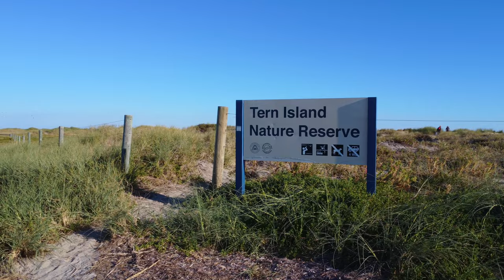Tern Island, Safety Bay, Western Australia (DJI Mini 2)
Drone footage of Tern Island Nature Reserve in Safety Bay, Western Australia., shot on 23rd April 2022,
Tern Island was formerly an island but has now rejoined the mainland and protrudes out node-like into the ocean.
Tern Island is part of the Shoalwater Islands Marine Park and is a popular recreational location for people kayaking, kite surfing and jet ski-ing.  It is also popular for beach fishing on the ocean side and bird watching.